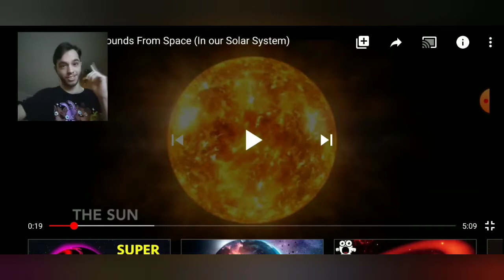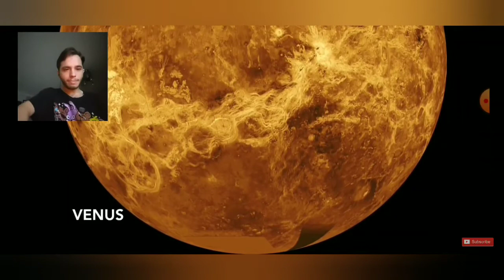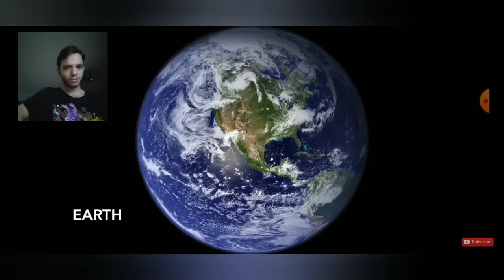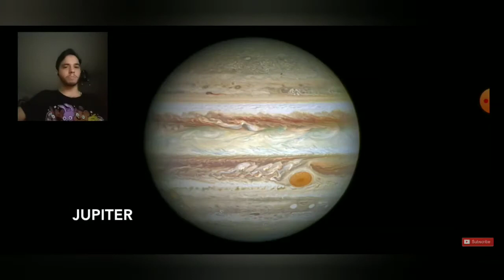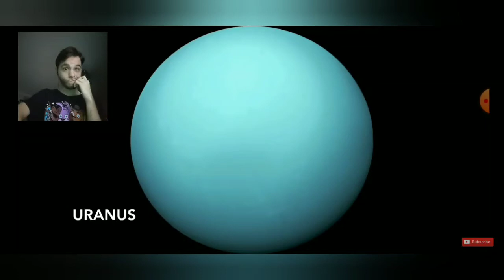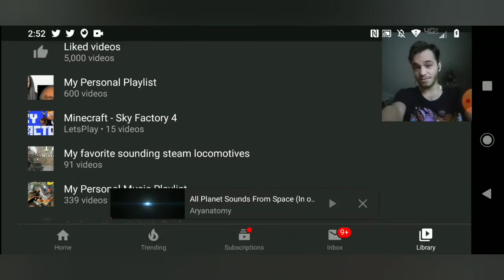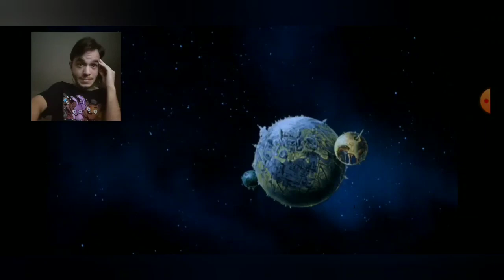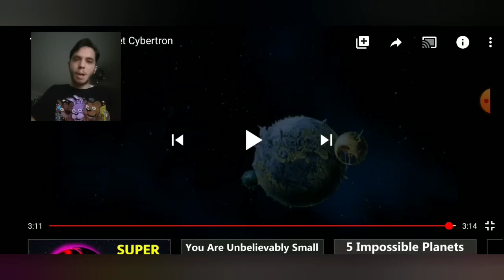My Reaction to the Sounds of the Planets in Our Solar System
I'm planning on doing more of these in the future. Here are my reactions to the sounds of our planets in the solar system.